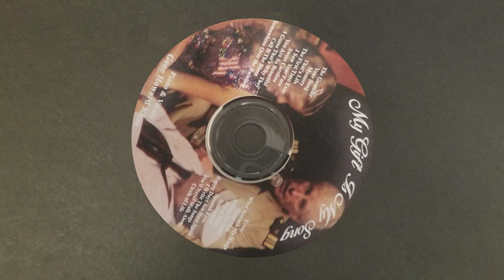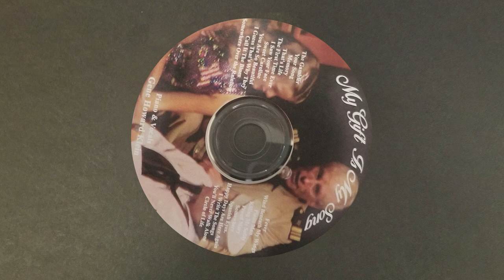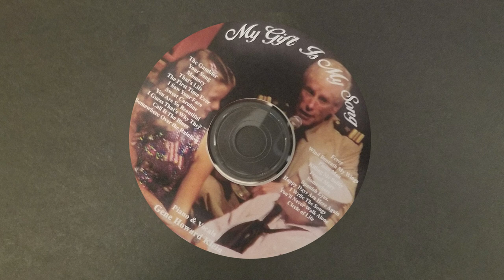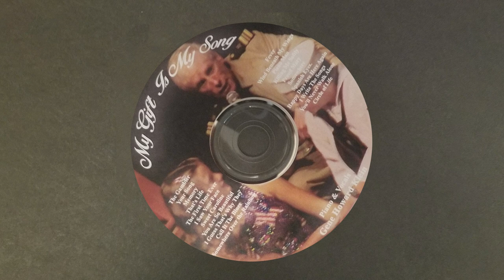Gene Howard Klein - Killing Me Softly